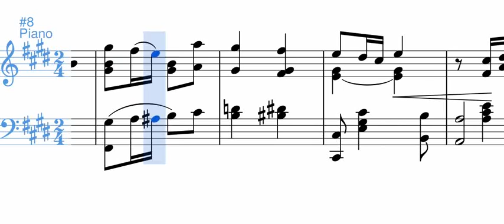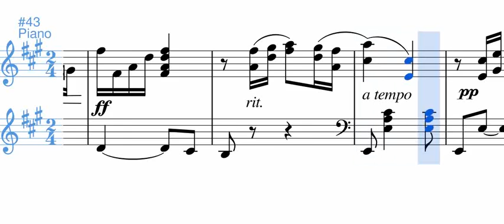Carmiña (danza) - Luis Antonio Calvo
Esta danza fue compuesta en 1916, según parece por los mismos días en que Calvo se enteró de su enfermedad. Estuvo dedicada a la artista Filomena Boisgontier, y fue estrenada por la Unión Musical en el concierto que se le hizo de despedida a Calvo de Bogotá, en abril de 1916.